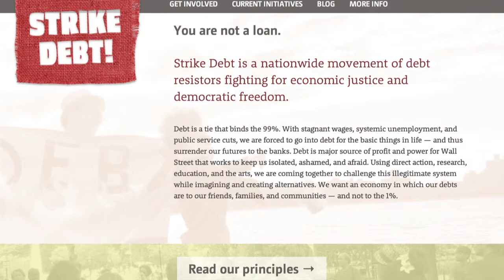Public Banking Institute 2013 conference broadcasted by Guns & Butter public radio Berkeley CA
This is the introduction to Guns & Butter broadcast from the first Public Banking Institute's conference titled "Funding the New Economy." The fotos were from the first anniversary of Occupy Wall Street. I was representing Strike Debt an off-shoot of OWS.